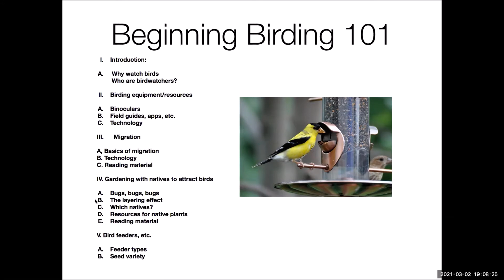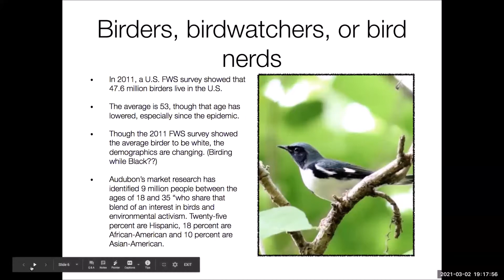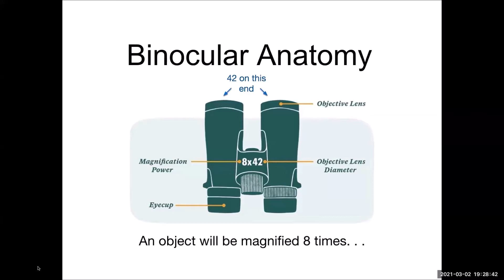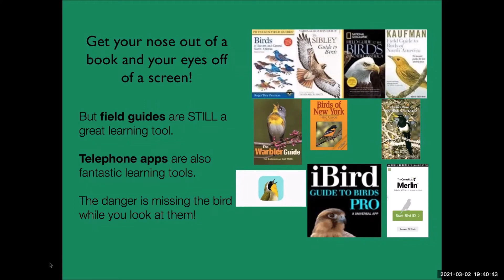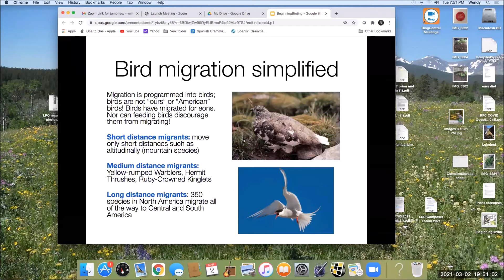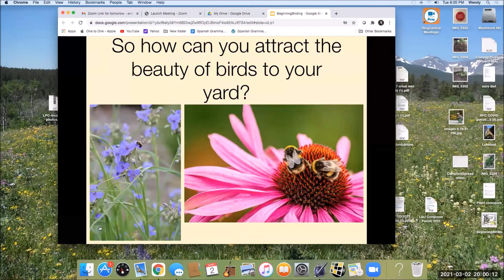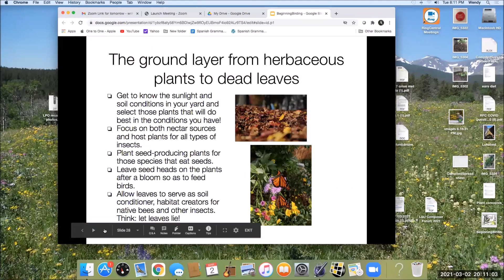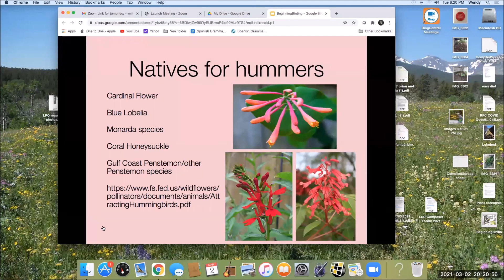Beginning Birding Part 1: Getting Started and Birding Resources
Instructor: Wendy Rihner, OAS Education Chair
Bird watching is a truly rewarding hobby. It can be enjoyed just about anywhere including your backyard, a local park, or on vacation. This course is designed to get you started in bird watching. In Part I, Wendy provides birding tips on everything from purchasing and using binoculars and field guides and birding apps to identify birds. Students will receive recommendations for attracting birds to your yard with native plants.